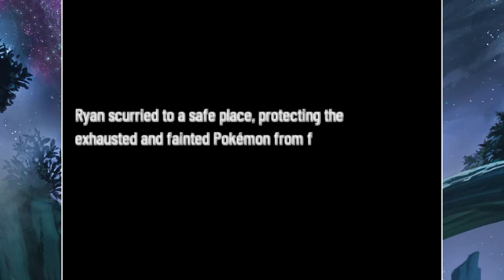I HATE MAZES | Pokemon Xenoverse | Episode 12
Freakin hate mazes lol... but we did get our third badge!